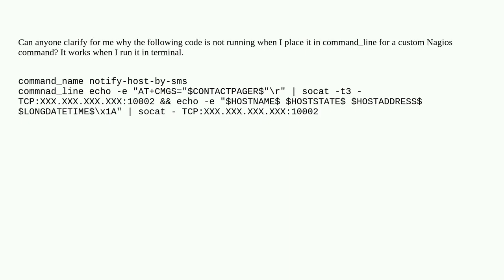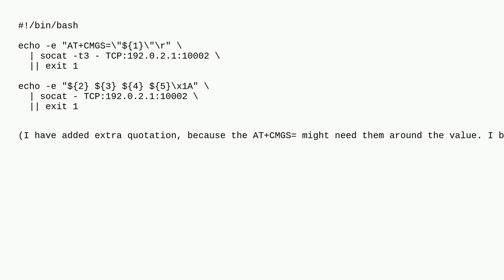Command not running in Nagios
A special thanks goes out to the community

  ubuntu-20.04 monitoring nagios